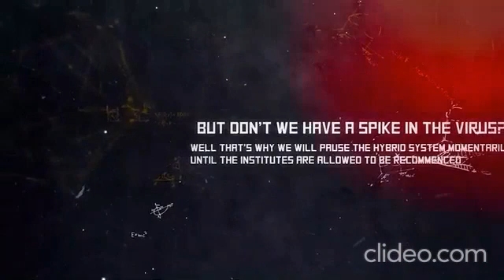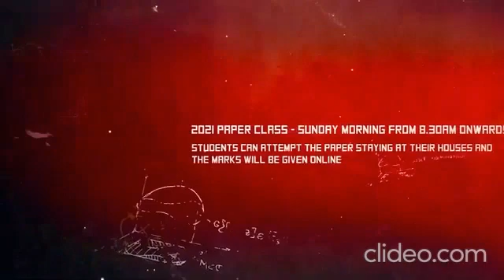අනුකලනය සහ ඉදිරි පන්ති පෙලගැස්ම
2021 A/L සහ 2022A/L Batches සඳහා ඉදිරි පන්ති සැලැස්ම පිළිබඳ විස්තර...
Details about the upcoming class plan for 2021 A/L and 2022 A/L Batches...

By Combined Mathematics Maestro,
Manoj Solangaarachchi

Visit leedshybrid.lk to get enrolled!